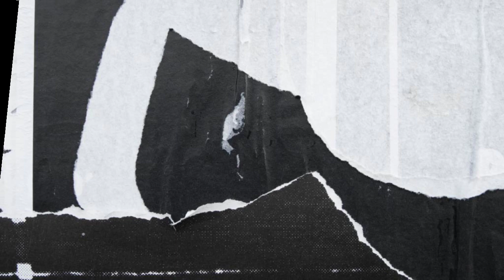Trailer Buku Harian Seorang Istri hari Rabu 23 Juni 2021